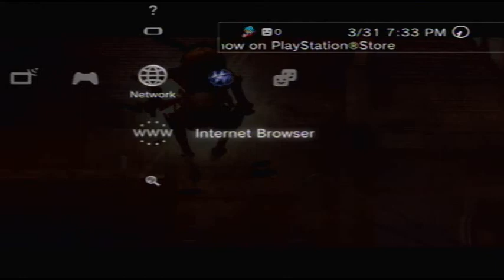DMC (PS3)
3/31/13 I notice the ps3 games how easy they are in the fast half. they get hard to the point you half to chill. Specially when you play alot of different game. the controlling is easy, but I get mixed up with this one. Play 5 or 6 different games then play this. shits off. Its like a Ambidexterity game.